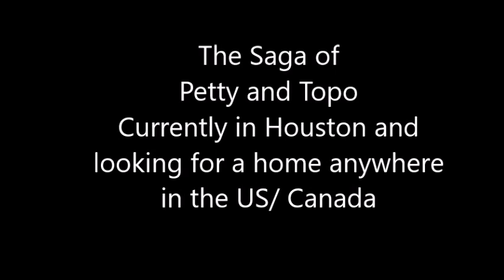Petty and Topo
Petty & Topo were brought to my vet in Houston, TX by their owner to be killed as their owner was relocating
Luckily, the vet reached out to me and they were saved from being executed
They are looking for a home anywhere in the US or Canada